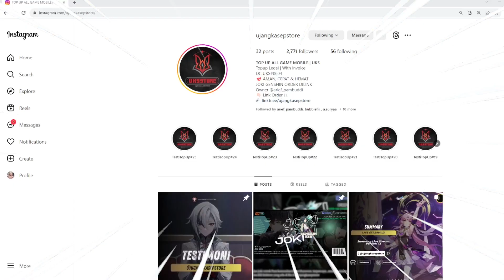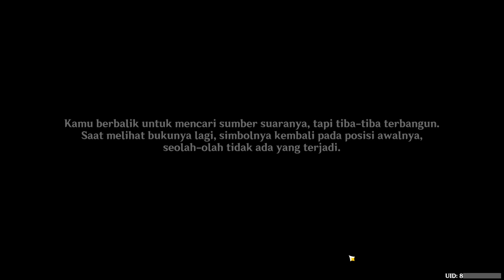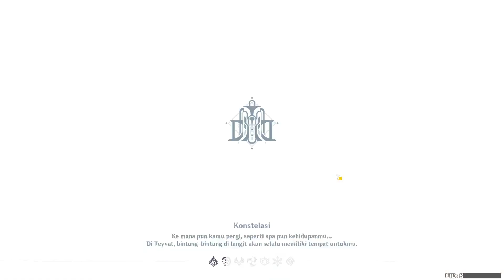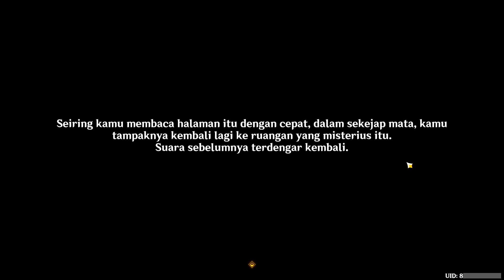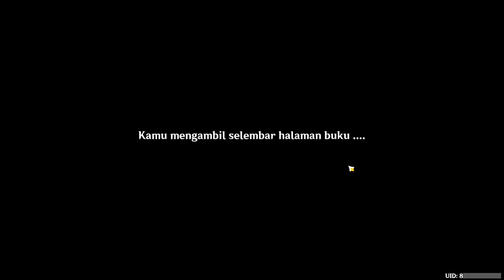World Quest "KITAB KEBENARAN SAMUDRA" Fontaine Guide - Genshin Impact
Support:
Buat kalian yang nyari tempat top up yang aman dan murah hanya di @ujangkasepstore tempatnya nih! Dijamin proses cepat, aman, terpercaya dah pokoknya!
Langsung order aja lewat whatsapp, instagram dan Discord
LIST VIA UID GENSHIN IMPACT 100% LEGAL WITH INVOICE
Silahkan Chat
(Proses 5-15 Menit)
TERGANTUNG ANTRIAN
Info : HARGA SEWAKTU-WAKTU BISA BERUBAH, JADI PASTIKAN ANDA MENDAPATKAN HARGA YANG PAS DIKANTONG

Makasih semuanya :)
Thanks!!
00:00 UKS
00:18 Opening
00:45 Quest
02:13 Lokasi 1 (Berkas nomor 3)
02:40 Lokasi 2 (Berkas nomor 2)
03:12 Lokasi 3 (Berkas nomor 1)
03:50 Kembali ke quest
07:36 Lembaran buku yang berserakan
08:06 Kembali ke quest
09:40 Lokasi 4 (Berkas nomor 4)
10:08 Lokasi 5 (Berkas nomor 8)
10:31 Lokasi 6 (Berkas nomor 5)
10:47 Lokasi 7 (Berkas nomor 6)
11:27 Lokasi 8 (Berkas nomor 11)
11:49 Lokasi 9 (Berkas nomor 7)
12:22 Lokasi 10 (Berkas nomor 9)
12:52 Lokasi 11 (Berkas nomor 13)
13:59 Lokasi 12 (Berkas nomor 12)
14:11 Menyusun halaman+chest
16:12 Outro